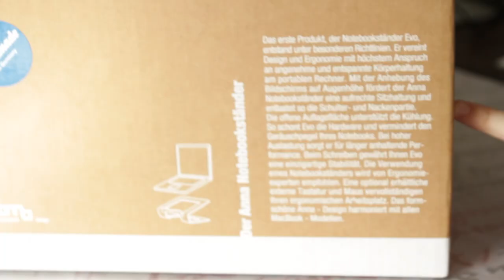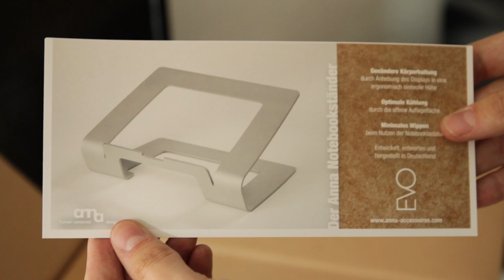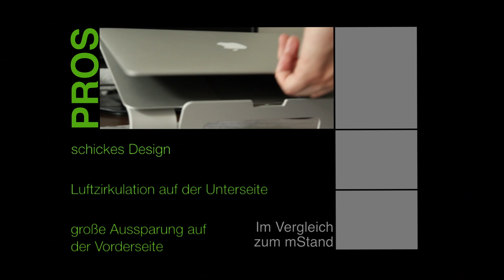EVO MacBook Ständer aus der Anna-Wohlfühllfabrik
Hallo Leute!

in diesem Video geht es um den EVO von Anna aus Aluminium. Im Vergleich mit dem mStand haben wir die Schwächen analysiert und ein Fazit gezogen.

Viel Spaß wünschen

TechProfis